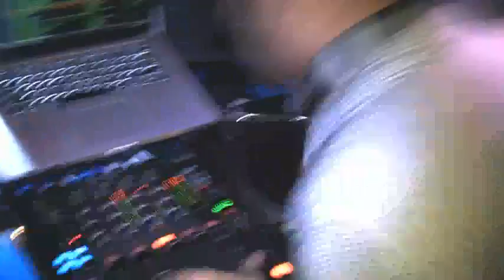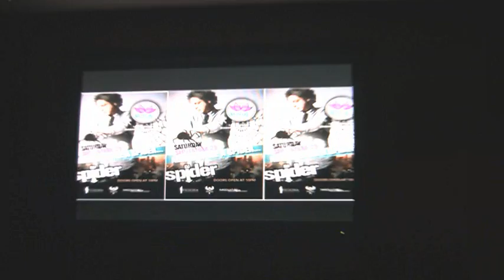DJ Spider at Lotus Lounge in WDC